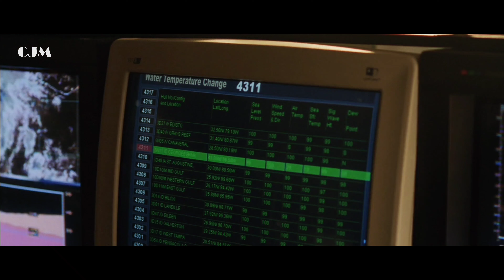ये लोग चलते चलते freeze हो रहे हैं | -150°C In 10 Seconds | Movie Explained In Hindi/Urdu Film Story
Today We Summarized Film - The Day After Tomorrow (2004)

Storyline of This Movie : Jack Hall, paleoclimatologist, must make a daring trek from Washington, D.C. to New York City to reach his son, trapped in the cross-hairs of a sudden international storm which plunges the planet into a new Ice Age.

Politicians ignore the warnings from scientists and the world starts suffering the consequences of climate change, including hurricanes, flooding, and a new ice age.

Writers: Roland Emmerich, Jeffrey Nachmanoff

FOR ANY BUSINESS/COLLABORATION RELATED INQUIRIES,